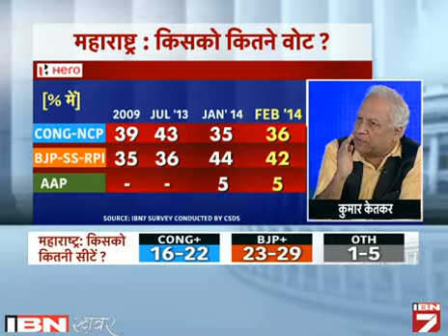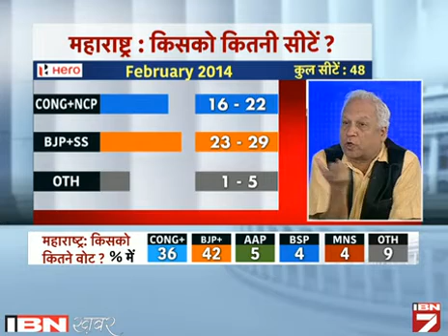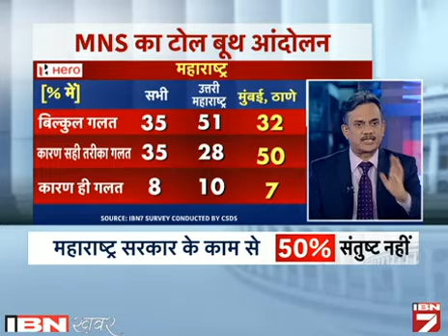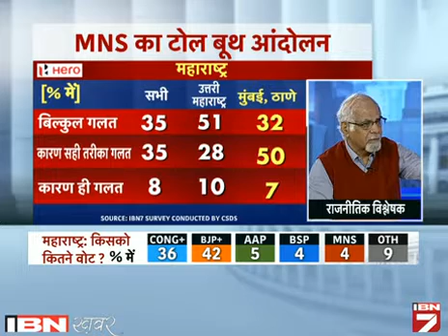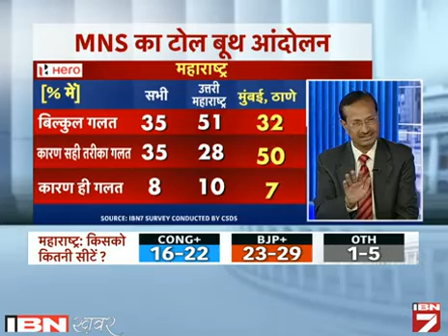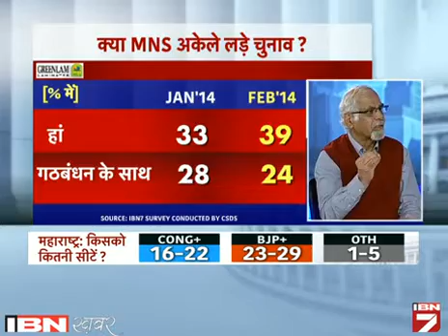IBN7-CSDS SURVEY: MAHARASHTRA ME BJP-SHIVSENA KO 23-29 SEATS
यूपीए को 36 फीसदी तो एनडीए को 42 फीसदी जबकि आम आदमी पार्टी को 5 फीसदी वोट मिलने की उम्मीद है। बाकी वोट बीएसपी, एनएनएस व अन्य के खाते में जाएंगे।